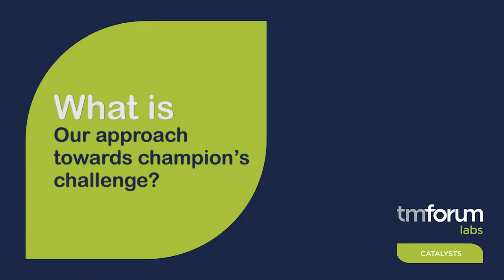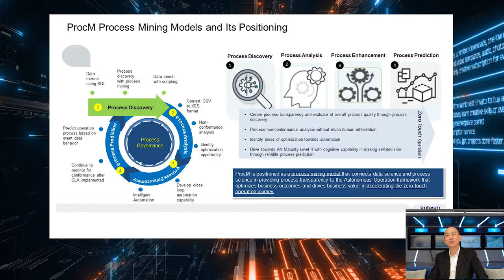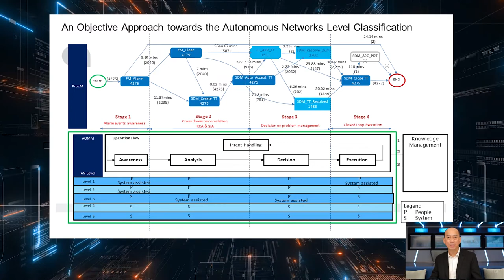TM Forum Catalyst trailer video: Data and value driven operations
This Catalyst, featuring Amdocs, CanGo Networks, Huawei Technologies, PCCW Global and PT XL Axiata, is working on accelerating the journey to achieving zero-touch operations. The project is showing how a process mining model (ProcM) - a data science and process science technique for the analysis and enhancement of operational processes based on event logs discovery - can drive autonomous operations by enabling CTOs to identify process non-conformance and areas for improvement, to be prioritized in line with business strategy in executing their digital transformation.

C22.0.387